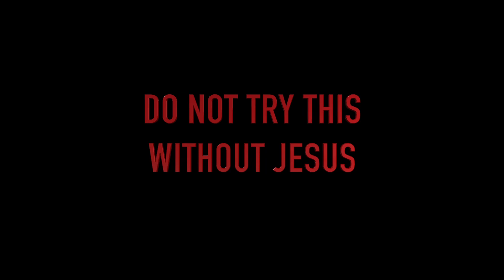Zarephath and MOT working out